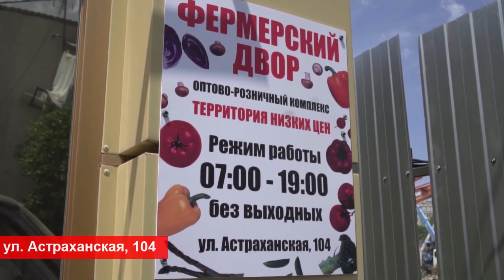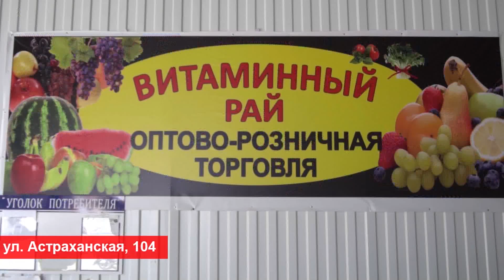Дороги Краснодарского края назвали одними из лучших в стране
Дороги Краснодарского края назвали одними из лучших в стране. Кубань заняла третье место в РФ по качеству дорог по итогам 2022 года